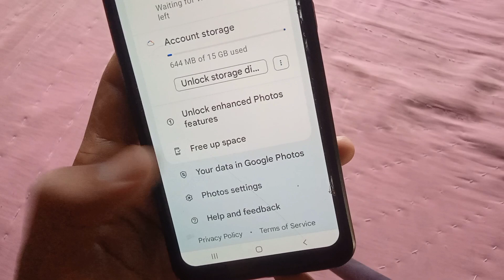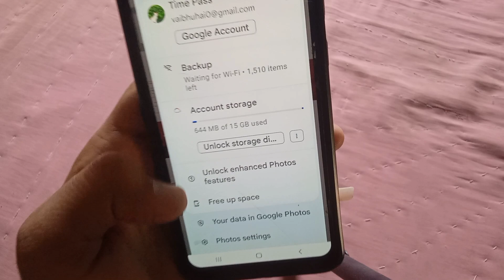Google Photos Free Up Space Kya Hota Hai | Free up space on this device in Google photos